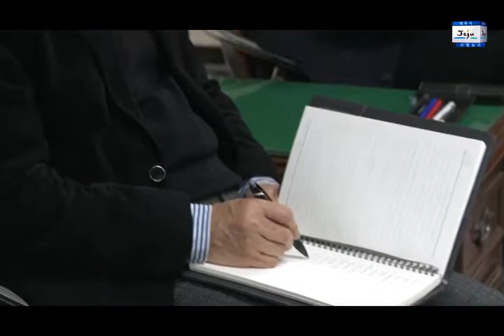고희범 제주시장 2019년 한림읍 주민과의 대화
고희범 제주시장은 시민이 주인인 행복도시 실현을 위해 한림읍을 방문해서 시정운영 방향 소개 및 주민과의 대화의 시간을 가졌습니다.